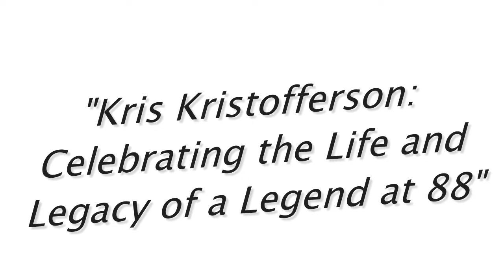Kris Kristofferson: A Legendary Voice Silenced at 88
Kris Kristofferson, the iconic singer-songwriter and actor, has passed away at the age of 88, leaving behind a rich legacy that spans decades. Known for his poetic lyrics and heartfelt melodies, Kristofferson captivated audiences with classics like “Me and Bobby McGee” and “Help Me Make It Through the Night.” His contributions to music and film, combined with his rugged charm and storytelling prowess, made him a beloved figure in American culture. As we mourn his loss, we celebrate a life filled with artistry, passion, and the indelible mark he left on the hearts of fans worldwide. Rest in peace, Kris.